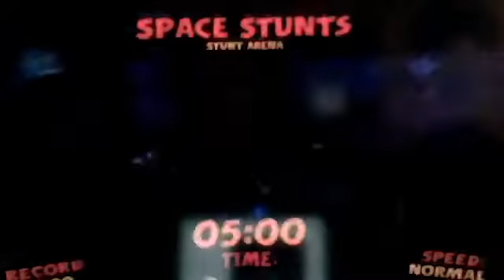Crash Tag Team Racing Playthrough part 16; Into the Areas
I show off the Areas